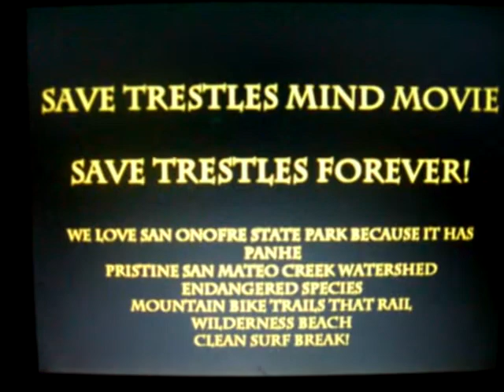Save Trestles Mind Movie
Here's a few of many precious memories we have of Trestles and the San Mateo Watershed.  Save Trestles forever!